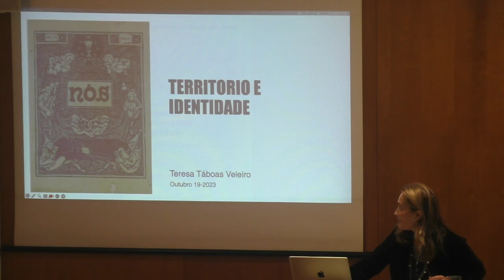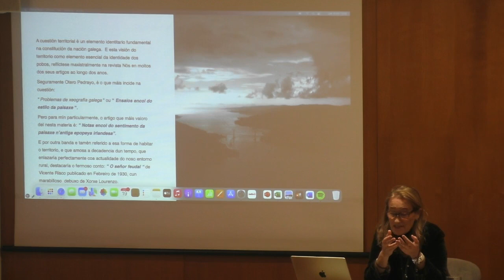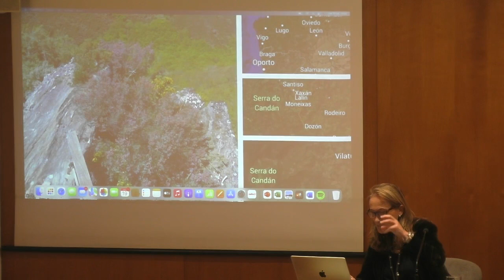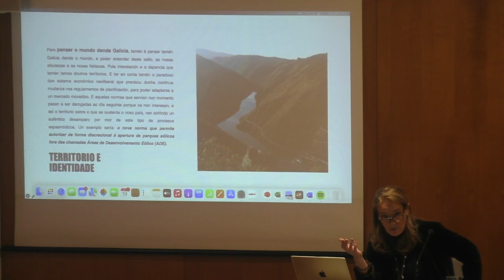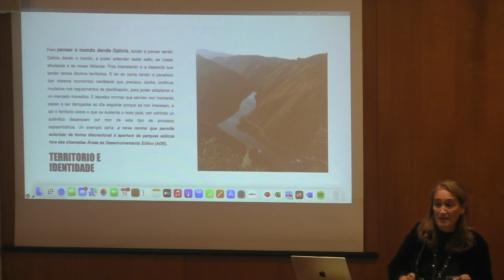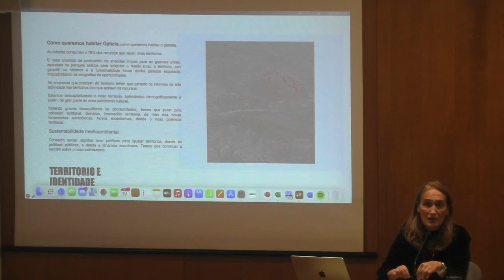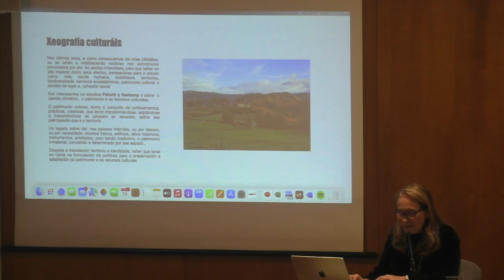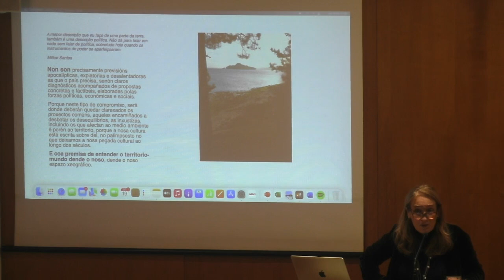Territorio e identidade galega dende unha perspectiva patrimonial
Foro Pensar o mundo dende Galicia
Territorio, patrimonio e identidade
Xoves, 19 de outubro de 2023
Teresa Táboas, arquitecta, membro do Consello da Unión Internacional de Arquitectos